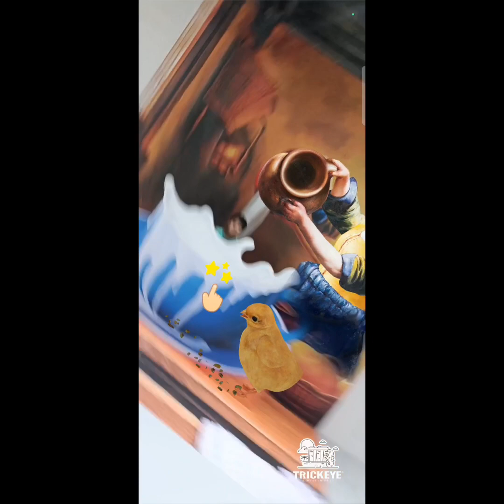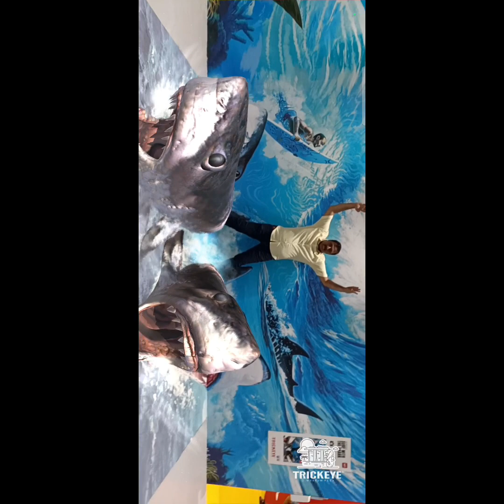Trick Eye Museum Singapore